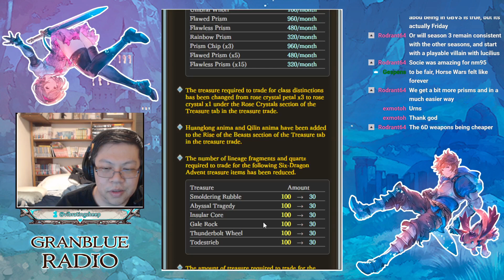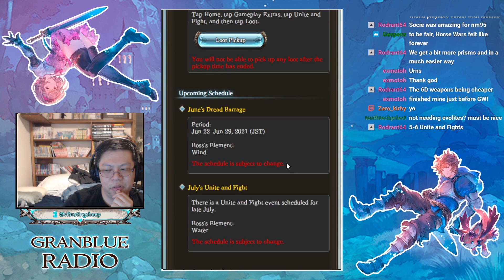Granblue Radio #222: Societte Uncap, Treasure Changes, Etc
2nd week of actual short episodes for GBF Radio! We jump all over the place in topics - Societte's uncap, the changes to treasure and trade-in materials, and timegates.